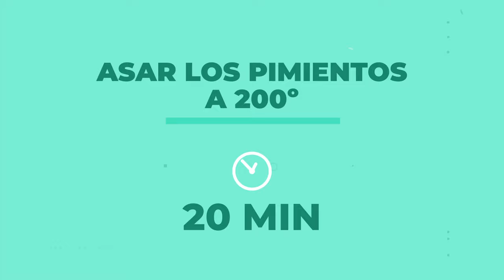Pimientos Verdes Rellenos de Tortilla de Patata 🫑🍳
Dale un toque innovador a la tradicional tortilla de patata con estos pimientos verdes rellenos. La suavidad de la tortilla caramelizada se fusiona perfectamente con el sabor ahumado de los pimientos asados. Un plato que combina lo mejor de la cocina clásica con un toque moderno, ideal para cualquier ocasión. ¡Fácil, delicioso y sorprendente! El acompañamiento perfecto para este plato es una fresca ensalada de tomates cherry y crujientes costrones, que equilibran a la perfección los sabores del relleno. ¿Te atreves a probar esta receta única?

Ingredientes para 4 personas:
5 pimientos verdes
· PARA EL RELLENO ·
1 cebolla
3 patatas medianas
5 huevos grandes

· ADEMÁS ·
Tomates Cherry Kumato
2 rebanadas de pan tostado
Sal
Pimienta negra
Aceite de oliva Virgen Extra